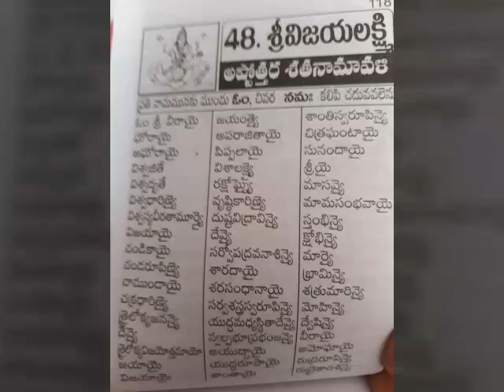Vijaya lakshmi astotthara satanamavali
Sri vijaya Lakshmi astotthara satanamavali